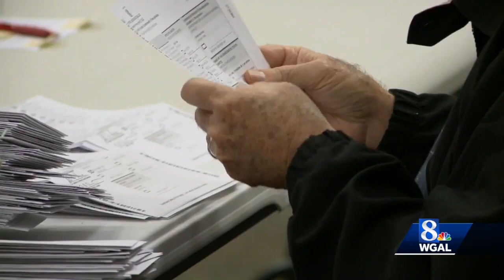Pennsylvania Republicans sue again to try to throw out mail-in voting law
Some Republican lawmakers have sued again in an attempt to throw out Pennsylvania's mail-in voting law.